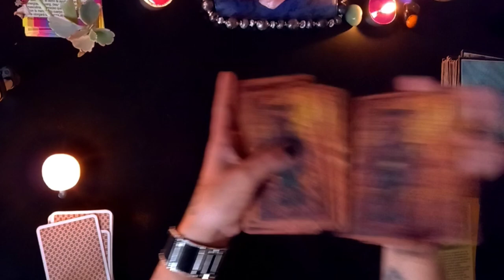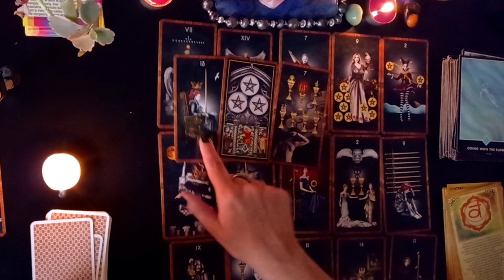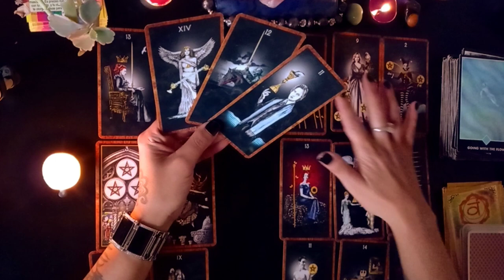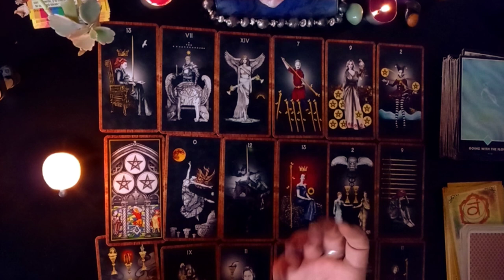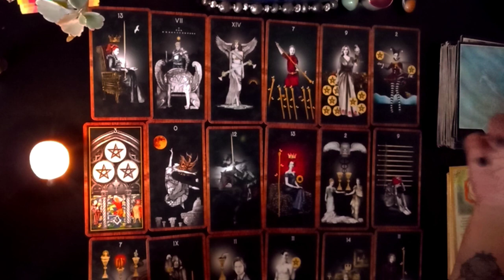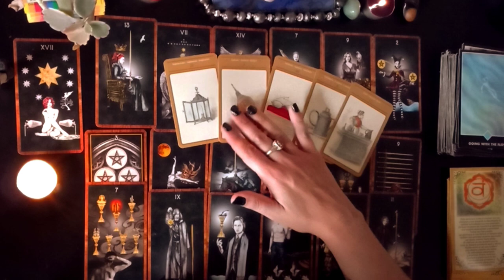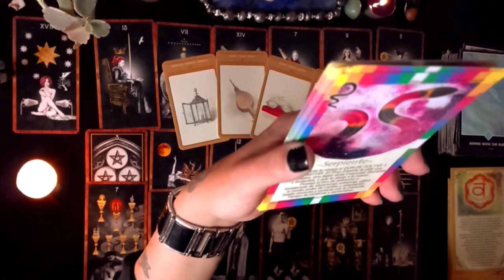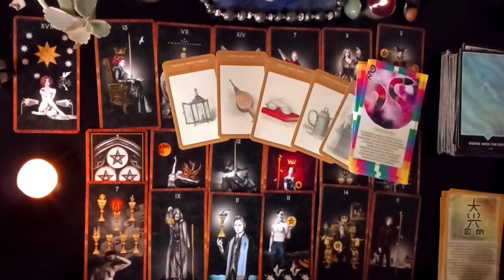🔥LEO TAROT😯⚡TOMALO CON CALMA!! HABRA BACHES EN LAS COMUNICACIONES 😯🔥🔥🔥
🔥LEO TAROT 😯⚡ HABRA BACHES EN LAS COMUNICACIONES 😯🔥🔥🔥